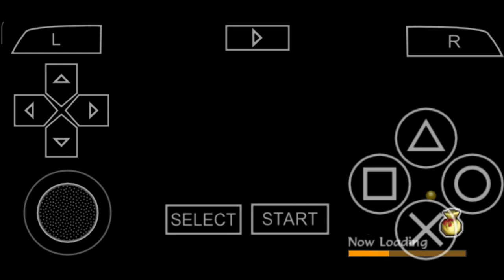Naruto Shippuden : Akatsuki Rising || Survival Mode || Mission 5 || vs The Leaf's Team Guy Gameplay